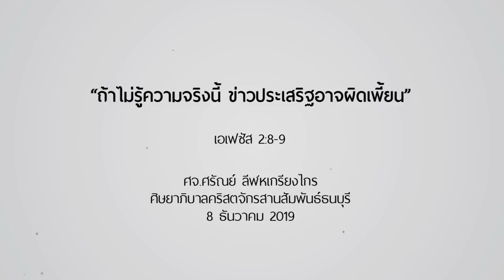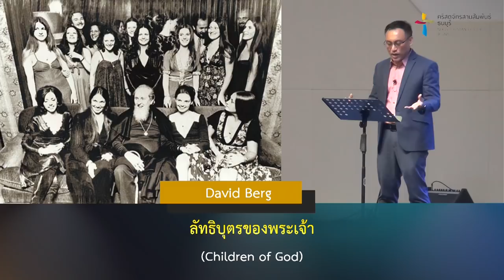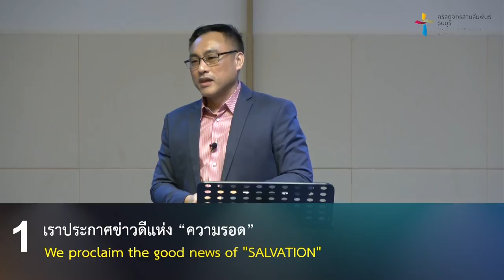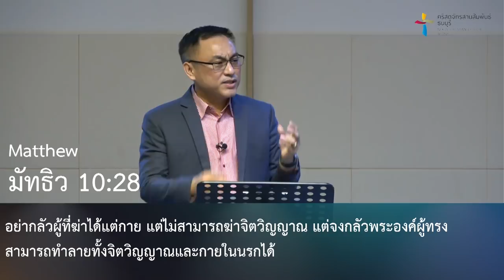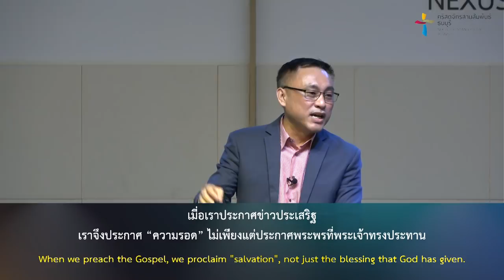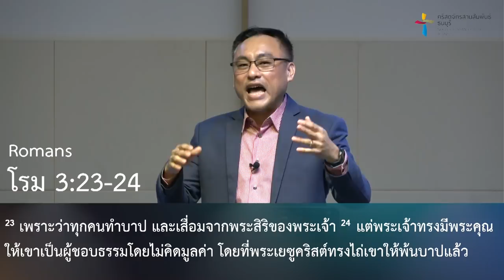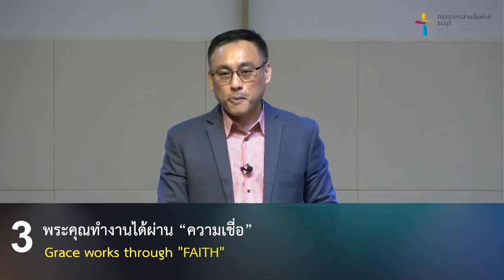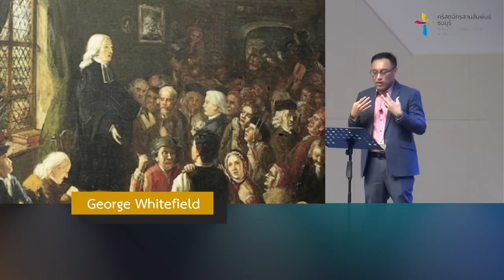คำเทศนา ถ้าไม่รู้ความจริงนี้ ข่าวประเสริฐอาจผิดเพี้ยน (เอเฟซัส 2:8-9)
ความรอดเป็นเหตุผลสำคัญที่พระเยซูต้องสิ้นพระชนม์บนไม้กางเขน
ส่วนความรับผิดชอบของเราคือต้องระมัดระวังการดำเนินชีวิตไม่ให้หลงไปจากข่าวประเสริฐที่แท้จริง

คำเทศนา : ถ้าไม่รู้ความจริงนี้ ข่าวประเสริฐอาจผิดเพี้ยน
(เอเฟซัส 2:8-9)
1. เราประกาศข่าวดีแห่ง “ความรอด”
2. ความรอดมาถึงเราโดย “พระคุณ”
3. พระคุณทำงานได้ผ่าน “ความเชื่อ”